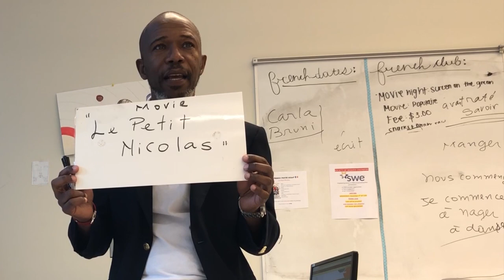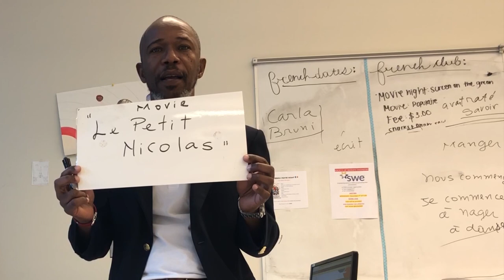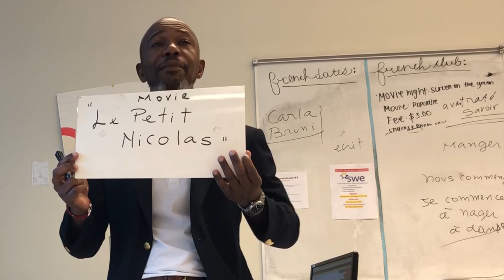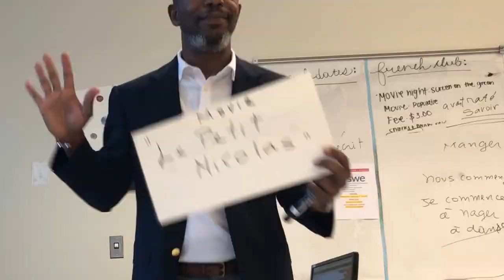Chamblee Charter High School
CCHS Action News November 29, 2018